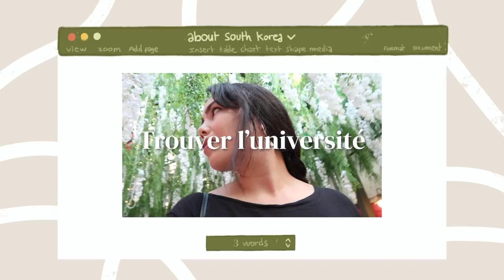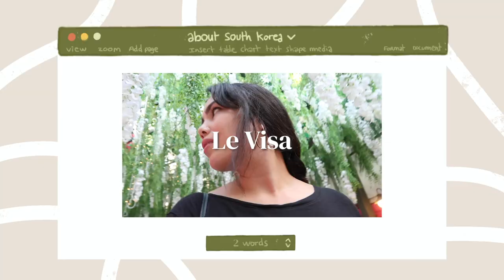🇰🇷 Comment organiser son voyage en Corée du Sud (Visa, Université, Logement, Finances)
Je t'explique comment j'ai organisé mon voyage à long terme en Corée du Sud, et je te donne quelques conseils si toi aussi tu veux te lancer dans l'aventure !

• 01:40 : Why I move to South Korea
• 04:00 : Finance your staying
↳ 04:19 : Finance your plane ticket
↳ 04:55 : Finance your university
↳ 05:42 : Finance your housing
↳ 07:09 : The minimum savings
• 08:46 : Find your university
• 11:40 : Get your visa
• 13:56 : Flying during Coronavirus
• 15:07 : About the quarantine
• 16:16 : Find your housing

Je poste tous les dimanche !

🎥 MY TOOLS
I film with: Canon G7X Mark II
I edit my video with: Adobe première pro
I draw on: iPad Pro 2017 & Procreate

🎵 MUSIC
The music I used in my video: